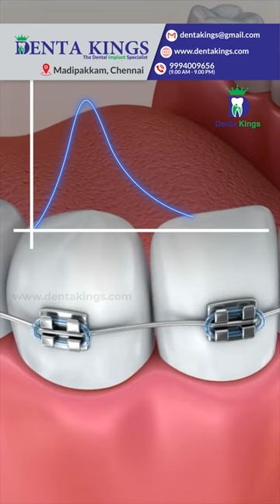தான் இறுகும் கிளிப் வகை ஏன் சிறந்தது? Why Self Ligation Braces is Better? Denta Kings | Tamil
Are you considering getting braces to straighten your teeth? If so, you may have heard about self-ligating braces and wondered what makes them different from traditional braces. In this video, Dr.Karthikeyan from Denta Kings Dental Implant Centre, Madipakkam, Chennai will explore the benefits of self-ligating braces and why they may be a better option for you.

First, we'll explain what self-ligating braces are and how they work. Unlike traditional braces, which use elastic bands to hold the wire in place, self-ligating braces use a special clip that holds the wire in place. This clip allows for more precise control of tooth movement and can reduce the number of adjustments needed during treatment.

Next, we'll discuss the benefits of self-ligating braces, including faster treatment times, fewer appointments, and less discomfort. We'll also explain how self-ligating braces can make oral hygiene easier, as there are no elastic bands to trap food particles and bacteria.

If you're considering braces and want to learn more about self-ligating braces, this video is for you. Watch now to discover the benefits of this innovative orthodontic treatment.